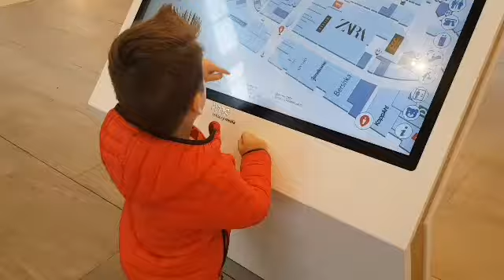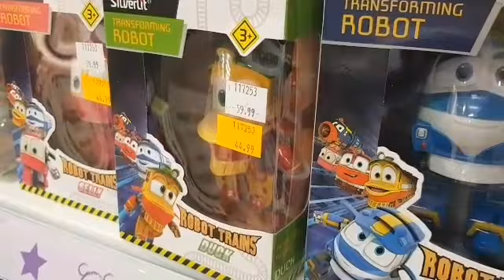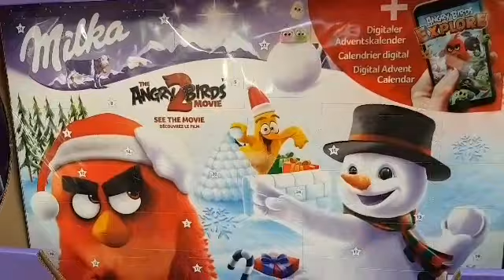🌟VLOGMAS 2019🌟🌲 Kupujemy Zabawki i Ozdoby Świąteczne • ZAKUPY ŚWIĄTECZNE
Hejka 🌟🌲Zapraszamy na pierwszy odcinek z serii Vlogmas 🎅 w którym zobaczycie jakie kupiłem zabawki przy okazji zakupów z Mamą 😉 Mama kupuje ozdoby Świąteczne • Nikoś kupuje zabawki 🤣👍😍
Napiszcie czy podobają Wam się moje zakupy 😉👍🌟🌟🌟🌟🌟🌲🌲🌲🌲🌲🌲🎅